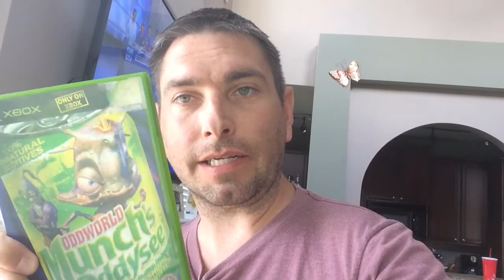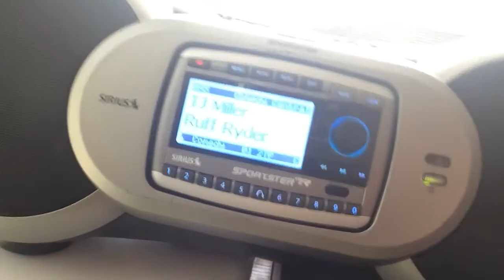G00DwillHUNT3R's Out Thrifting #43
Here's what I was able to find at the thrift stores today and on Sunday.